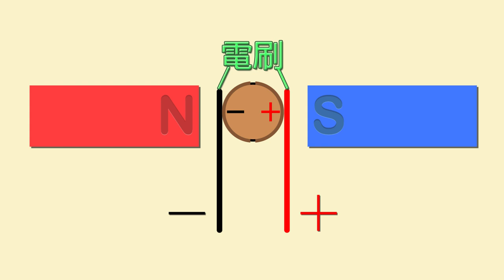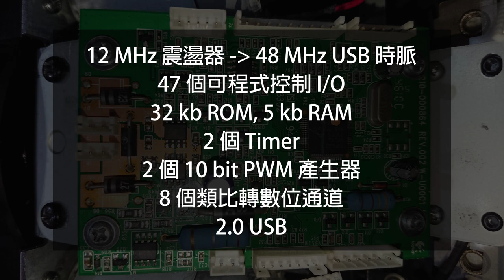千鳥 - G27、DFGT 方向盤拆解與常見故障原因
一起來拆開方向盤看看裡面長怎樣吧～